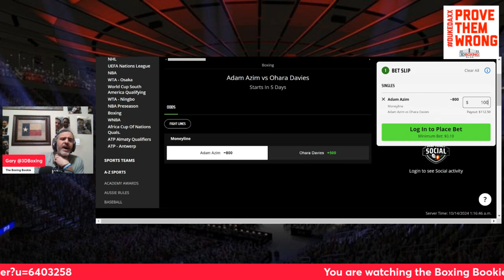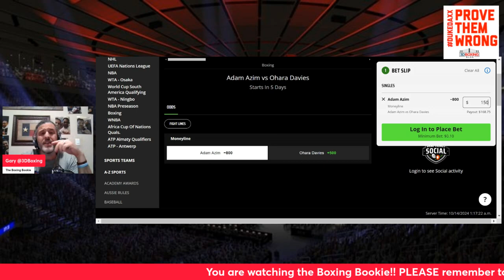MAKE MONEY W/ the Boxing Bookie on Adam Azim VS O'Hara Davies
BRING DOWN THE HOUSE!!! MAKE MONEY W/ the Boxing Bookie on Adam Azim VS O'Hara Davies